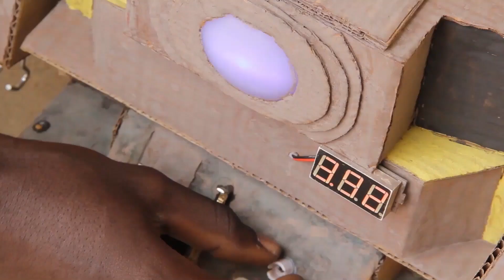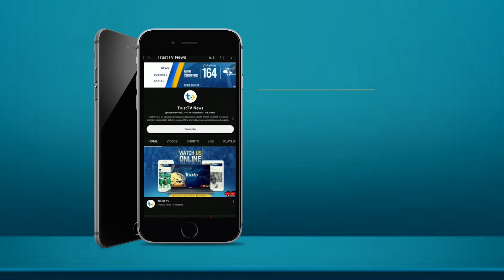NEWS UPDATE @10AM 20/08/2023 | TRUST TV